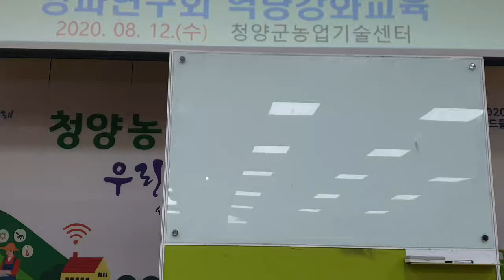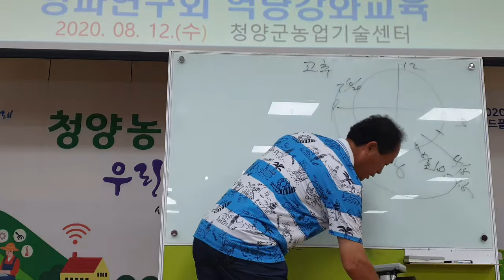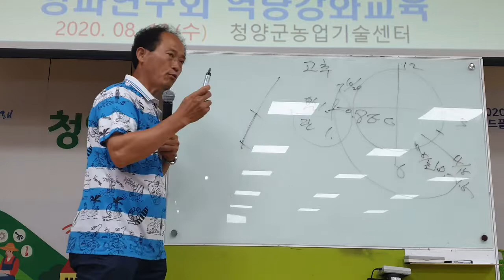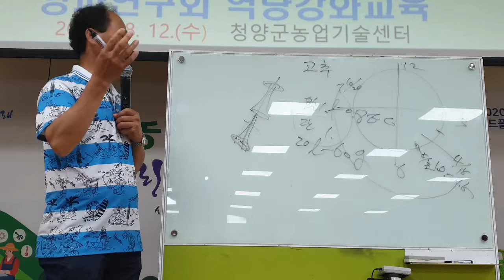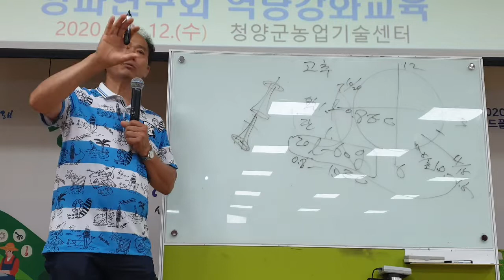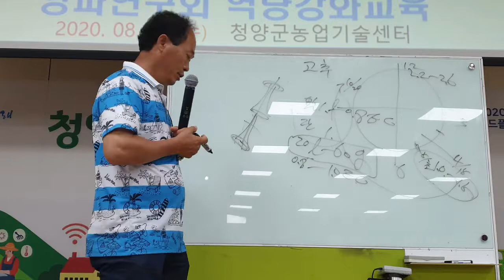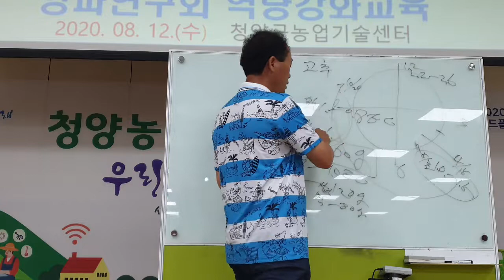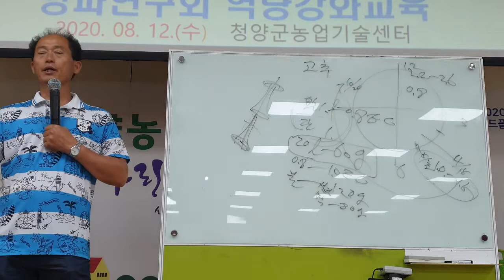고추 영농교육 청양군